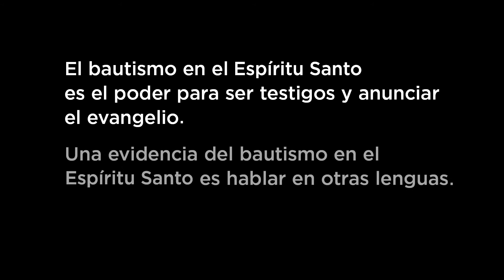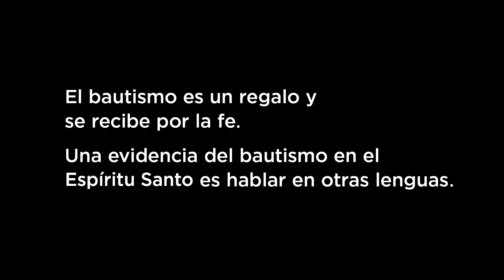El bautismo en el Espíritu Santo | Lección 10 | La ruta del líder